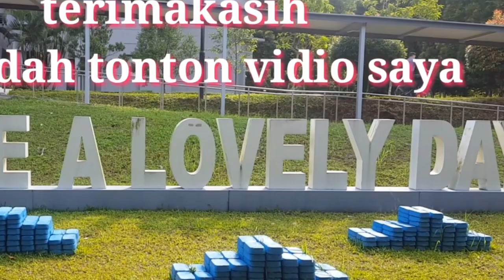CARA MEMBUAT CAMILAN SINGKONG PEDAS MANIS||BISA BUAT IDE USAHA ||CRYSPY SWEET SPICY TAPIOCA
bahan :singkong
serbuk cabe kering
gula pasir
teri
kalau ada bisa pakai kacang tanah

untuk caranya supaya lebih jelasnya simak langsung dividio saya terimakasih